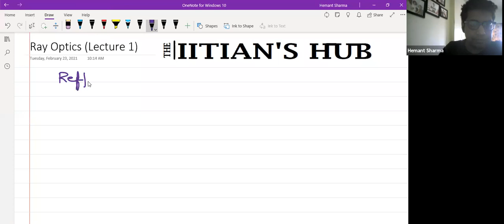Ray Optics,Lecture No-1,11th,CET,Date-23-02-2021,By-Hemant Sharma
Know all about Ray Optics!

The IITian's Hub is one of Mumbai's leading institution that guides young aspirants for IIT-JEE Mains, IIT-JEE Advanced, NEET, KVPY, Olympiad, other competitive exams. We have an experienced team of faculty who are IITians and Doctorates in their respective subjects.